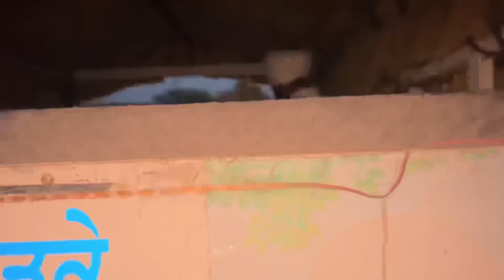FINALLY NUKRA Ghoda Le Liya😰ATTACK Krdiya !